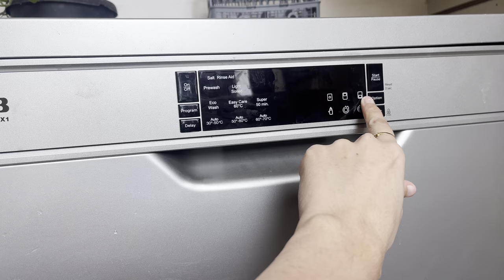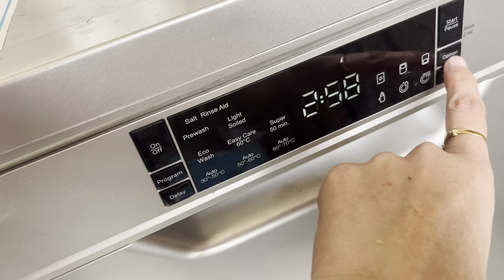Unlocking the full potential of the IFB VX1 Dishwasher |Honest Review |Is it Really Worth Of Buying?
In this video, we'll give you an honest review of the IFB VX1 dishwasher and help you determine if it's really worth buying. From its features to its performance, we'll cover everything you need to know to unlock the full potential of this appliance. Say goodbye to hand-washing dishes and find out if the IFB VX1 is the right dishwasher for you!

ifb dishwasher neptune vx review price installation in hindi
 how to use ifb dishwasher
ifb dishwasher neptune vx review after using for 2 years demo tips
how to use without salt rinse aid